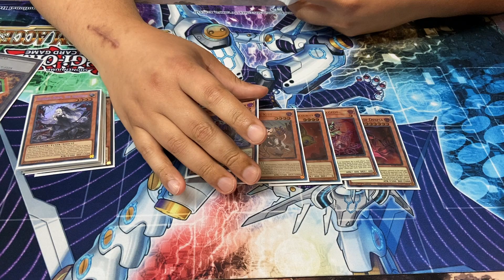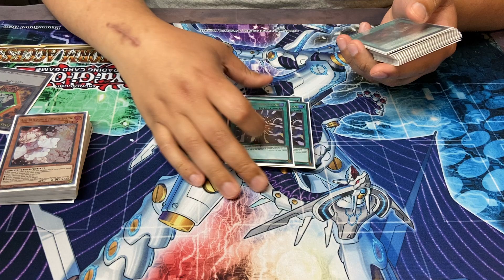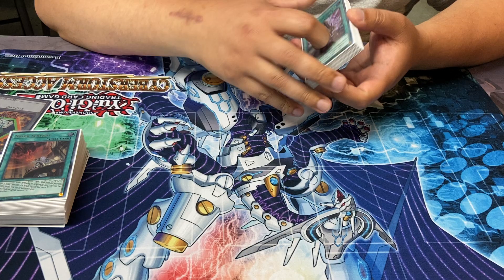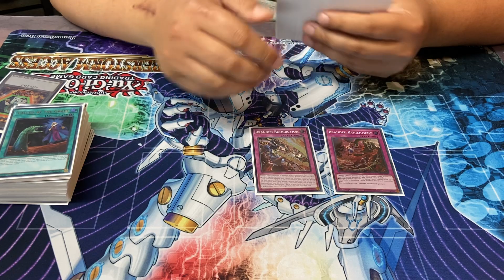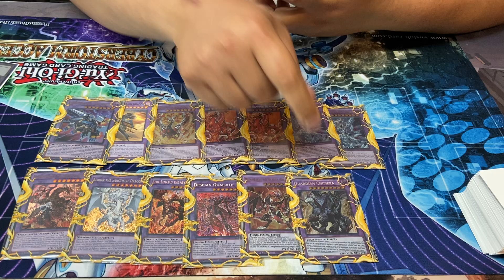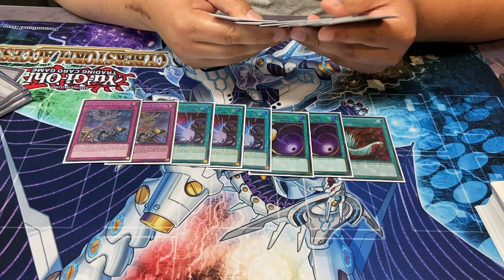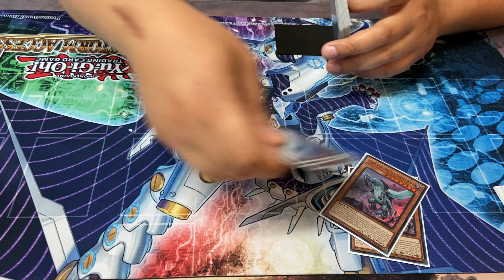YUGIOH - TOP 8 PHILADELPHIA REGIONAL - JULIO MALDONADO - BRANDED DESPIA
ITS PHENOMENAL

BE SURE TO CHECK OUT PHENOMENAL GAMES

100 NORTH WHITE HORSE PIKE LINDENWALD NJ

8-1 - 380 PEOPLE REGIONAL